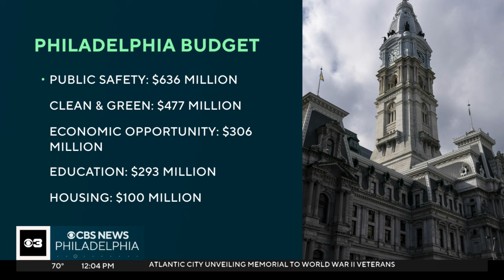Philadelphia City Council gives Mayor Cherelle Parker's budget a preliminary green light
Overnight, the Philadelphia City Council gave preliminary approval to Mayor Cherelle Parker's $6.37 billion budget. Included in the budget, nearly $2.4 billion in new money over the next five years for the mayor's top priorities: Public safety, clean and green initiatives, economic opportunity, education and housing.